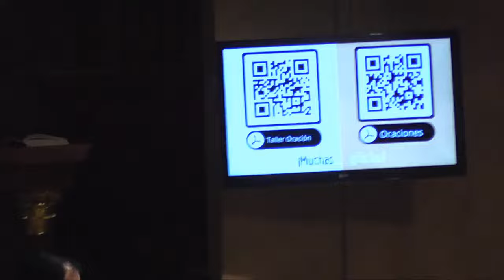Cómo oir a Dios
una propuesta de Alex Muñoz
Adjuntamos enlaces a su presentación:

2 ayudas a la oración